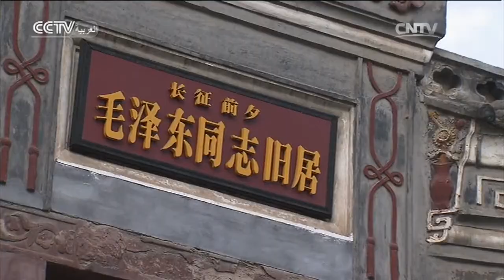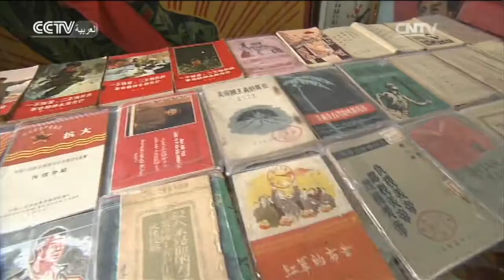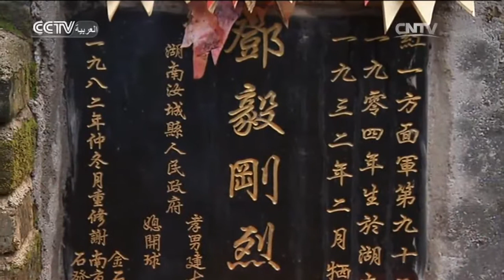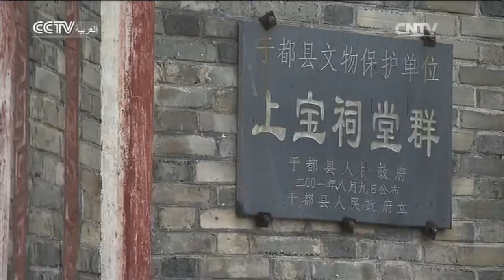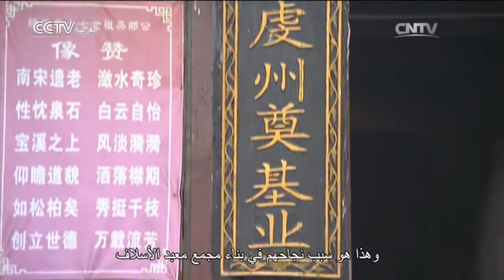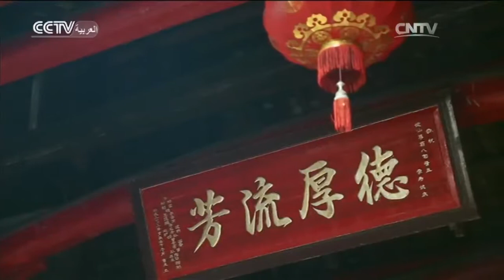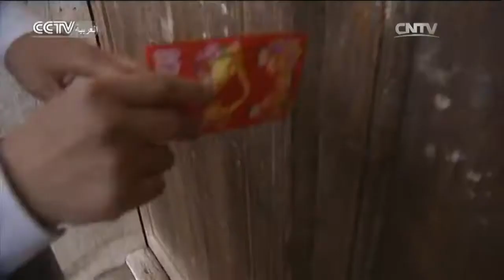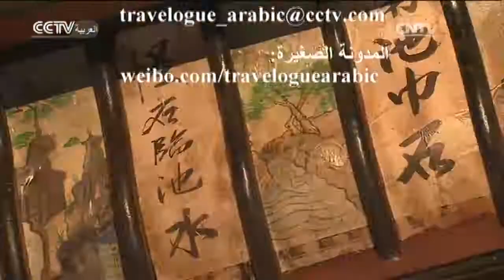السياحة في الصين: يويدو 1